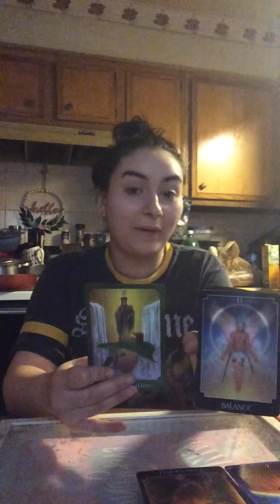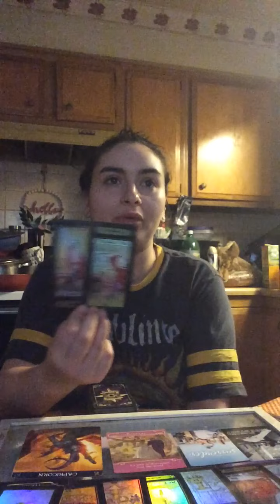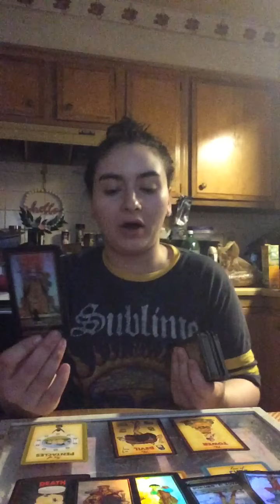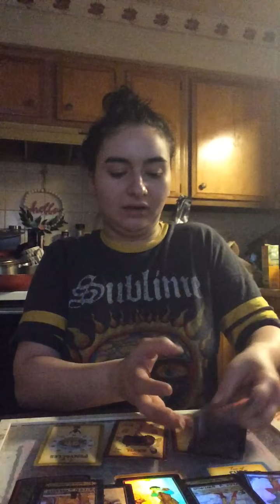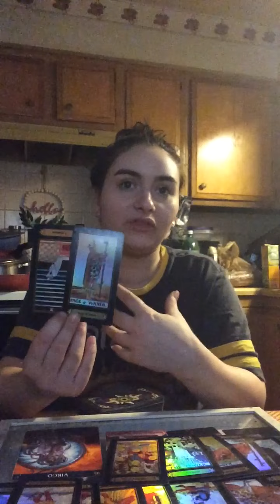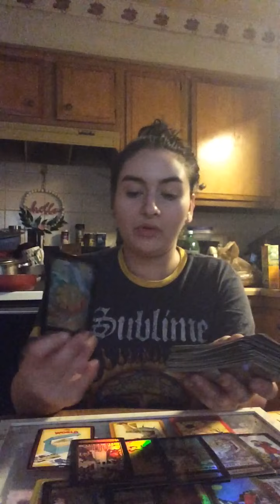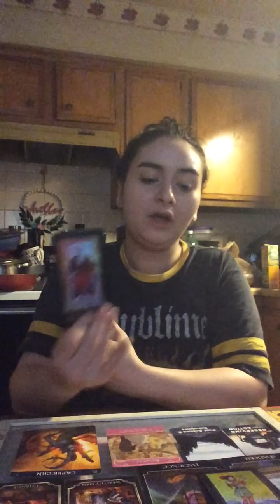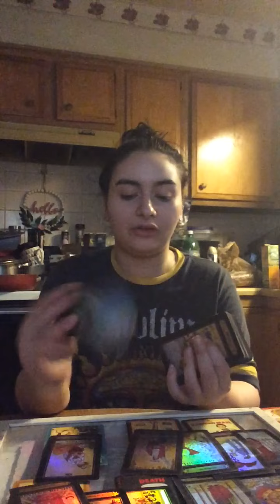Water signs 💦 ♋️♏️ ♓️ Weekly 6/6 - 6/13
Cancer ♋️ 1:00

Scorpio ♏️ 13:30

Pisces ♓️ 24:10

Thank you guys for the support and love! I appreciate you all so much! 🥰❤️